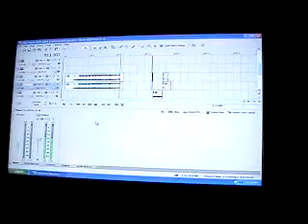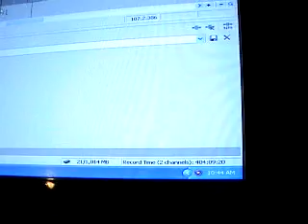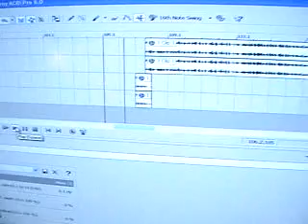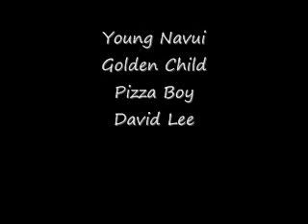David Lee Productions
Golden Child. Y. Navui. Pizza Boy. D. Lee
       Just messin onna friday night.